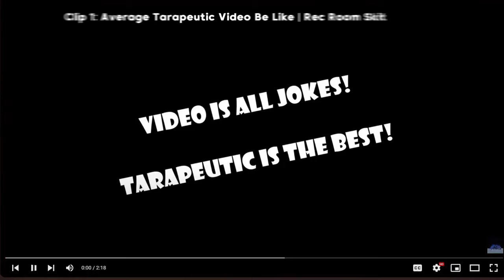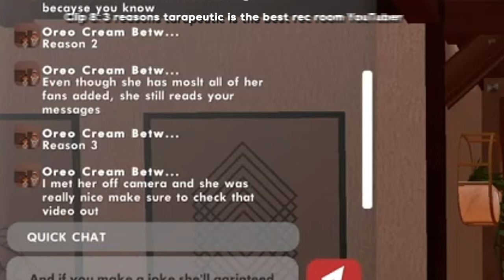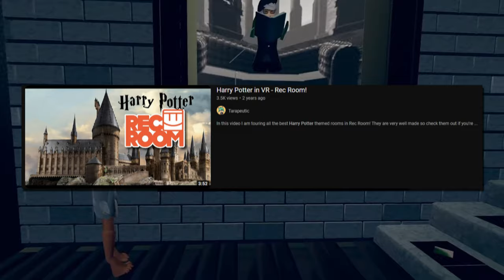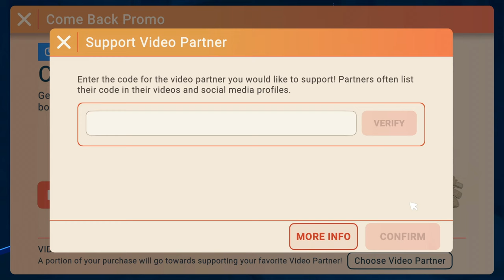Reacting To Videos MADE ABOUT ME In Rec Room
Video edited by Nande Kun